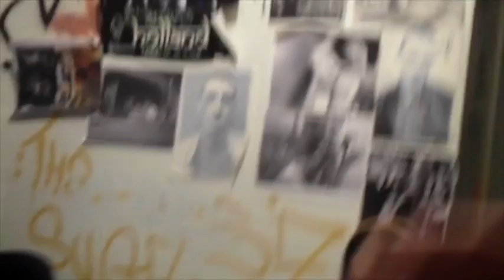sugatape 36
a new lil mashup song I made with old videos from LA and the Salton Sea and the cave in bk a bunch of years ago. Curtis forever and ever